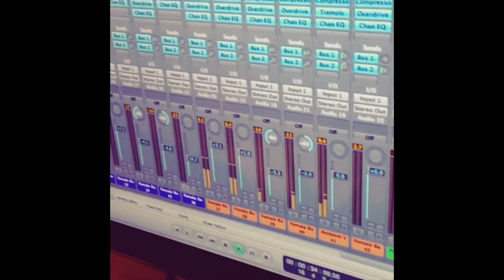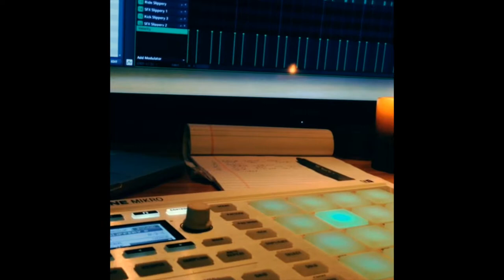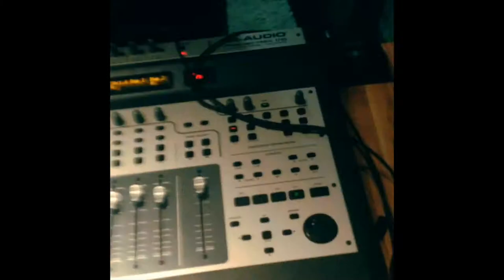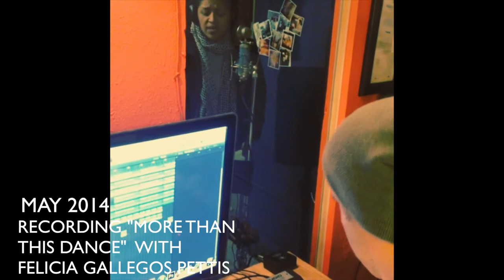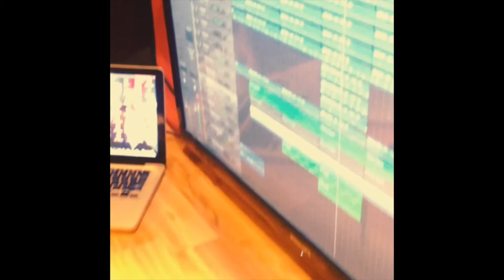The Past is Prologue: Making The Album Through Eyes of Marcos Garibay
Behind the scenes look at the making of Blackout Beat producer Marcos Garibay's album, The Past is Prologue from his perspective via this collection of Instagram videos taken in during the time span of 10 months.  The album will be released in June of 2014 for more info please check out:

Thanks!